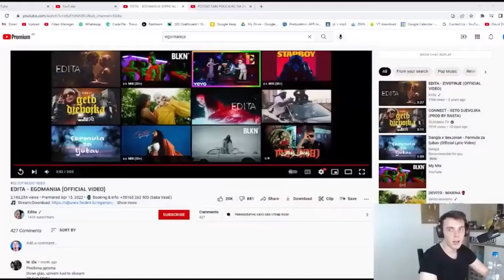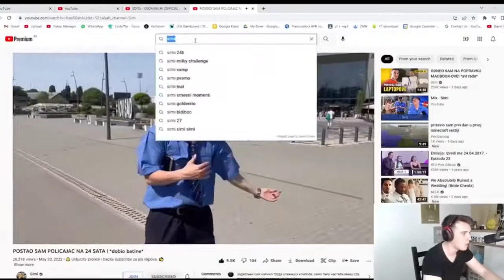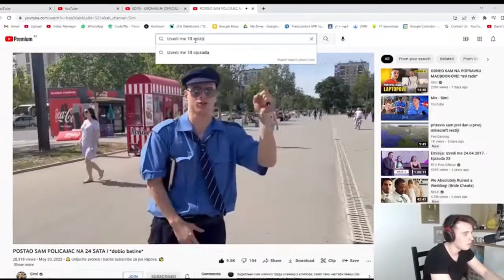URNEBESNO! CHODA CELA REAKCIJA NA SIMIJEV VIDEO U KOME JE POSTAO POLICAJAC *srpski remi gaillard* 😂😂